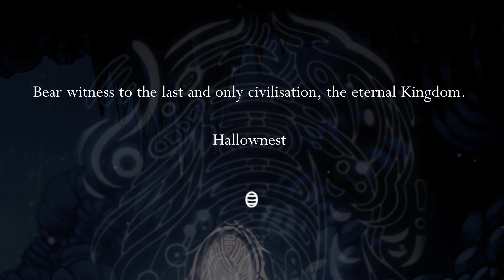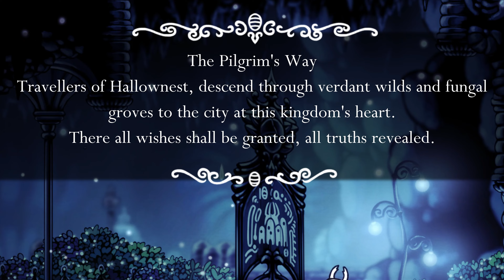How Hollow Knight Saved a Gamer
Hollow Knight is arguably one of the best games ever made. This game had such a big impact in my life, that it managed to save a gamer from losing interest in the hobby that has brought him more joy than any other. And I also hope that Hollow Knight: Silksong will do the same for other people, but for that we will still have to wait and see… Join me today as I try to (sort of) accurately retell the story of how I played Hollow Knight for the first time.

(or right here on the channel)

Timestamps:
Intro: 0:00
Entering Hallownest: 2:18
Forgotten Crossroads: 4:40
A mighty Foe: 9:30
Greenpath: 13:45
Overcoming a great Challange: 16:55
Staying in Hallownest: 18:40

System:
Gigabyte Aorus Elite RTX 3080
ROG Strix B550 Motherboard